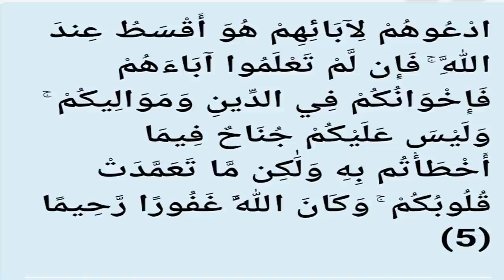الشيخ كريمة يرفض الدي ان ايه في نفي النسب ويتمسك بالنص الولد للفراش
تصحيح والدة اسامة بن زيد هي ام ايمن وليست زينب بنت جحش فهو لم ينجب من زينب بنت جحش
علم معرفة النسب اسمه القيافة وليست القافية
في حلقة تليفزيونية تم مناقشة قضية نفي النسب والذي يتمسك القانون المصري بالنص الشرعي الولد للفراش خاصة وأن مايسمي الملاعنة في الشريعة الاسلامية غير مطبقة لأن شروطها غير متوفرة لأنها تكون مبنية ان الزوج رأي الزوجة وهي في وضع الزنا قبل الانجاب وتتم الملاعنة ، اما القضايا المنظورة امام المحاكم تكون بعد فترة من الإنجاب ويكون الزوج في خارج البلاد ثم يأتي بعد ذلك لنفي النسب والذي يأخذ القانون المصري الحالي بالولد للفراش ويرفض تحليل الدي ان ايه لنفي النسب خاصة وان قانون الاحوال الشخصية الجديد منظور امام البرلمان المصري ويعرض علي الأزهر والأزهر متسك بالنص والشيخ كريمة يتحدث عن تعظيم شعائر الله ولا خروج عن نص قطعي وأنه لا تلاعب بدين الله وتحدث عن الستر وهنا مربط الفرش عندما يتعارض العلم مع الشرع بأيهم نأخذ خاصة وان تطور العلم الحديث كبير للغاية